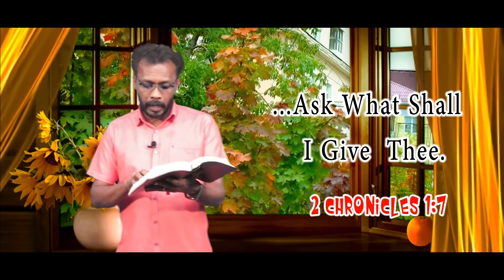Today's Promise word | 20 - 3 - 2022 Today's Bible Special word | Today's Blessing Word | Nijam Tv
Nijam Tv
3/619, Paramathoppu, Vallioor ,
Tirunelveli Dt,
Tamilnadu